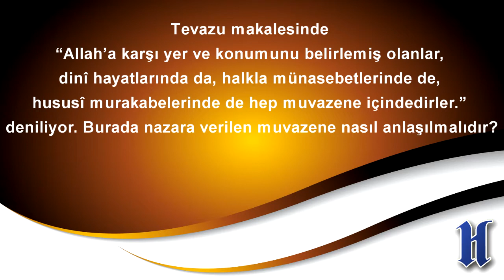Nağme - 342 - | Büyüklük Ölçüsünde Tevazu ve Hep Talebe Kalmak | M. Fethullah Gülen | (2013/06/26)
Can dostlar,

Bu sohbette, muhterem Fethullah Gülen Hocaefendi'ye sorduğumuz şu sualin cevabını bulacaksınız:

"Tevazu makalesinde, 'Allah'a karşı yer ve konumunu belirlemiş olanlar, dinî hayatlarında da, halkla münasebetlerinde de, hususî murakabelerinde de hep muvazene içindedirler.' deniliyor. Burada nazara verilen muvazene nasıl anlaşılmalıdır?"

Hakk'ın büyüklük ve sonsuzluğu karşısında, sıfır-sonsuz nisbetlerine göre insanın kendi yerini belirleyip, bu düşünce ve bu tesbiti benliğine tam mâl etmesi gerektiğini anlatan muhterem Hocamız, Allah'a kul olduğunun şuurunda bulunan insanların, O'ndan başka hiç kimseye kulluk yapmayacaklarını ve hiçbir güç karşısında boyun eğmeyeceklerini ifade etti. Bununla beraber, Hakk'a kulluğun manasını anlamış olgun insanların, halkla münasebetlerinde de mütevâzi, mahviyet içinde ve dengeli olacaklarını belirtti.

Hak karşısındaki konumunu belirleyebilmiş insanların dine karşı da tevâzu ve mahviyet içinde olacaklarını; onun ne menkûlüyle ne de mâkûlüyle hiçbir çelişki yaşamayacaklarını dile getiren Hocaefendi, öyle bahtiyarların, Rasûlullah tarafından tebliğ edilen, bilhassa temsil edildiği bilinen hiçbir meseleye, akla, kıyasa, zevke, siyasete -aslında, dinin ruhunda müstakim akla, sahih kıyasa, selim zevke, şer'î siyasete aykırı hiçbir mevzu yoktur- muhalif görseler bile karşı çıkmayacaklarını; taabbüdi meselelerde emre itaatteki inceliği kavramış olarak hareket edeceklerini vurguladı.

Mütevazi insanların, Abdullah bin Ömer hazretleri gibi, fevkalade bir dirayet ve kiyaset sahibi olmanın yanı başında dinin emirlerine uyma mevzuunda da "Bu adamın aklı hiçbir şeye ermiyor!" dedirtecek kadar safiyane davrandıklarını anlatan Hocamız, bu konuyu açıklama sadedinde Hac'da şeytan taşlama esnasındaki mülahazalarını seslendirdi.

Hak karşısındaki konumunu belirleyemeyen bir insanın zamanla "hadim" ve "talebe" olduğunu unutup hakim ve mürşid tavrına girebileceğini; böyle bir haddi aşmışlığın da insanı felakete sürükleyeceğini önemle ifade eden Hocaefendi, Hazreti Üstad'ın talebesi Albay Hulusi, Ahmet Feyzi, Tahiri Mutlu ağabeylerimizi "fevkalade büyüklükle beraber fevkalade tevazuu şahsında cemetmiş" insanlara misal olarak anlattı.

Türkçe Olimpiyatları boyunca kendi adı anıldığında hemen istiğfara yöneldiğini belirten Hocamız, yapılan güzel işlerde kendi payının da bulunduğuna dair mülahazalar uzaktan göründüğü zaman bile Allah'tan mağfiret dilediğini ve günde belki beş yüz kere istiğfar ettiğini, dahası her defasında bir kere estağfirullah demeyi de yeterli görmeyip "Bin bin, bir milyon estağfirullah ya Rabbi!" dediğini anlattı.

Hocaefendi sohbetin son kısmında "Ey iman edenler! İçinizden kim dininden dönerse, (bilin ki), Allah öyle bir kavim getirecek ki, O, bu kavmi sever, onlar da O'nu severler. Mü'minlere karşı başları yerde, kâfirlere karşı ise onurludurlar. Allah yolunda cihad ederler ve kınayanın kınamasından korkmazlar. İşte bu, Allah'ın bir fazlıdır, onu dilediğine verir. Allah, atâsı, ihsanı çok bol olandır ve her şeyi en iyi şekilde yegane bilendir." (Mâide Sûresi, 5/54) ayetini hatırlatarak, çok temkinli yaşamamız gerektiğine dikkat çekti.

"Ey Ümmet-i Muhammed! Siz insanların iyiliği için meydana çıkarılmış en hayırlı ümmetsiniz: İyiliği yayar, kötülüğü önlersiniz, çünkü Allah'a imanınız tamdır." (Âl-i İmran, 3/110) mealindeki ayet-i kerimeyi hatırlatan kıymetli Hocamız, başkalarına iyiliği emredip onları kötülükten sakındırma manasına gelen "emr-i bi'l-ma'ruf nehy-i ani'l-münker" vazifesinin her Müslüman'ın yapması gereken bir mükellefiyet olduğunu; bu itibarla da sürekli sohbet-i Canan peşinde bulunarak birbirimize tevazu ve mahviyet hayırhahı olmamız lazım geldiğini vurguladı.

Özetlediğimiz konuların geniş açıklamasını ihtiva eden günün nağmesini 16:26 dakikalık sesli ve görüntülü dosyalar halinde arz ediyoruz.

Muhabbetle...